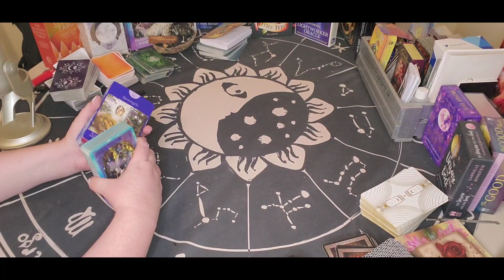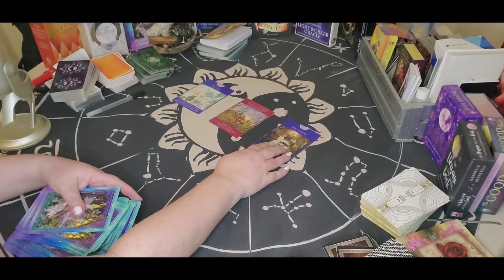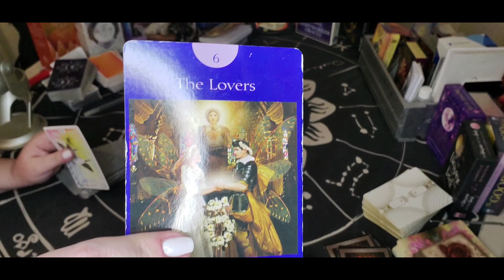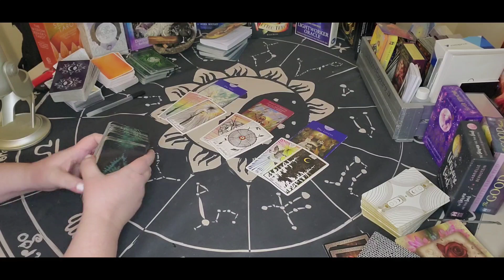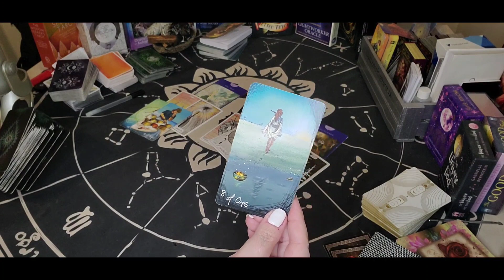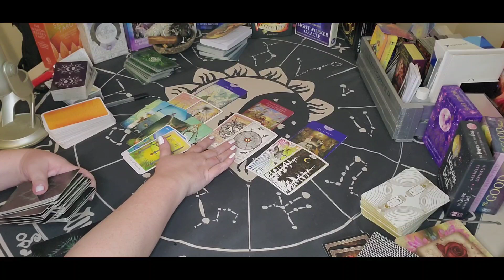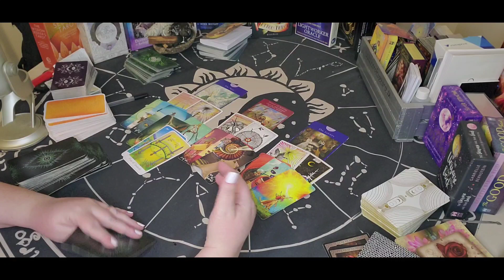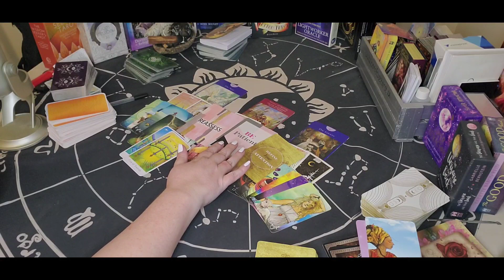Cancer - Wow, JUST WOW!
Sun/Moon/Rising/Venus/Jupiter
This means: